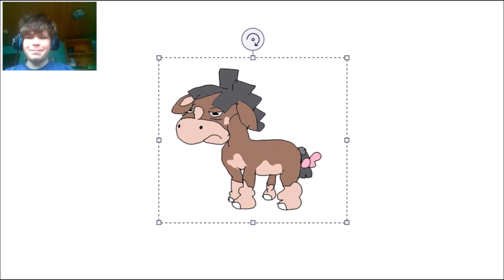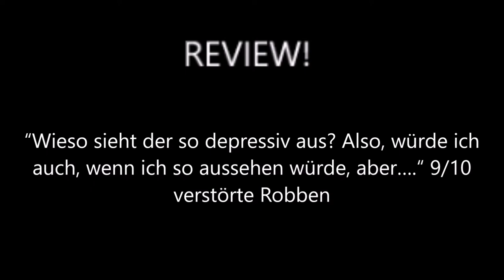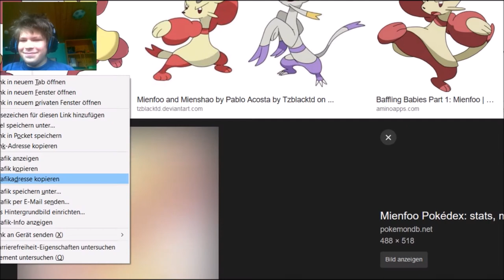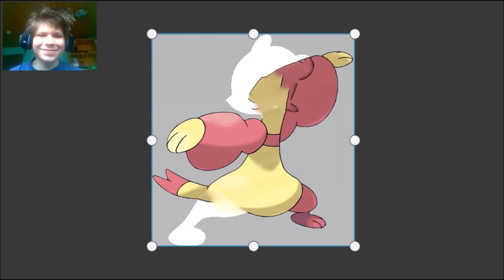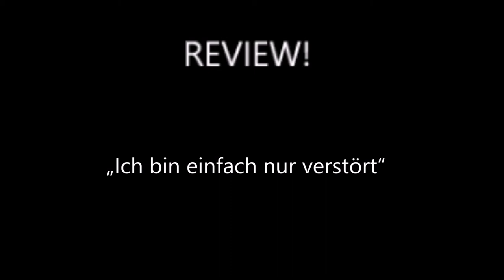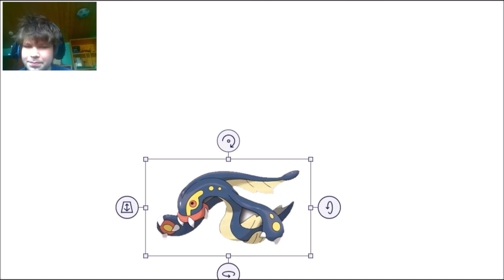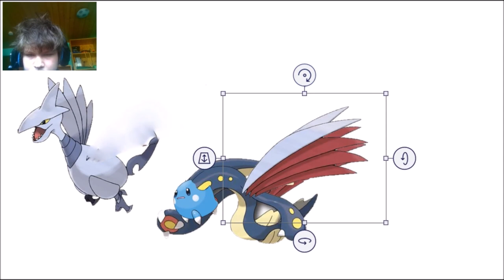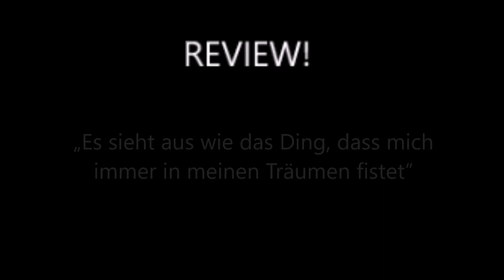Trefft eure Schlafparalyse-Dämonen!: Pokèfusions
Das neue Format Pokefusions! 3 Pokemon werden zufällig generiert. Anschließend versuche ich sie zu fusionieren. Die Ergebnisse...sind sehr eigenartig.